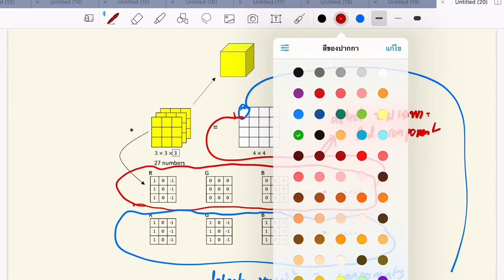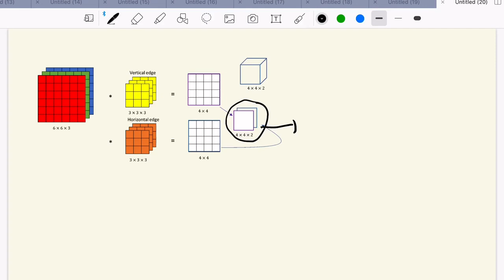Deep Learning Module 3 Part 5: Convolution Operation Over Multi-channel Data